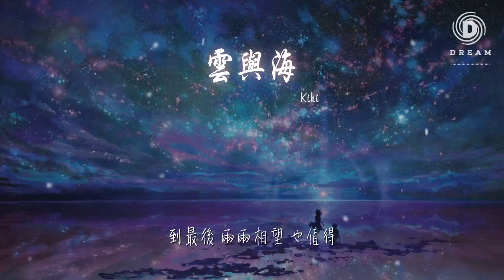Kiki - 雲與海『倘若時間重來能選擇這起點』【動態歌詞Lyrics】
雲與海

00:00  編曲 : GG龍
00:03 倘若時間重來能選擇這起點
00:08 不再相隔雲與海
00:10 無論愛的界限有多遠
00:13 只爲相戀
00:18 如果海角天邊有你等在終點
00:22 只爲廝守那天
00:25 到最後 兩兩相望 也值得
00:56 天邊的雲遙不可及
01:03 平行的距離無法靠近
01:09 我們背道而行
01:13 越走越遠的距離
01:16 無聲言語 久久不能平息
01:24 如果註定要愛上你
01:27 飛蛾赴火般的勇氣
01:31 我只要你眼神堅定
01:34 不褪去
01:39 多想與你渾爲一體
01:42 悱惻無期
01:45 來相信 結局不是唯一
01:52 倘若時間重來能選擇這起點
01:57 不再相隔雲與海
01:59 無論愛的界限有多遠
02:03 只爲相戀
02:07 如果海角天邊有你等在終點
02:11 只爲廝守那天
02:14 到最後 兩兩相望 也值得
02:37 如果註定要愛上你
02:40 飛蛾赴火般的勇氣
02:44 我只要你眼神堅定
02:47 不褪去
02:51 多想與你渾爲一體
02:55 悱惻無期
02:58 來相信 結局不是唯一
03:05 倘若時間重來能選擇這起點
03:09 不再相隔雲與海
03:12 無論愛的界限有多遠
03:15 只爲相戀
03:19 如果海角天邊有你等在終點
03:24 只爲廝守那天
03:27 到最後 兩兩相望 也值得
03:34 倘若時間重來能選擇這起點
03:38 不再相隔雲與海
03:41 無論愛的界限有多遠
03:44 只爲相戀
03:48 如果海角天邊有你等在終點
03:53 只爲廝守那天
03:56 到最後 兩兩相望 也值得